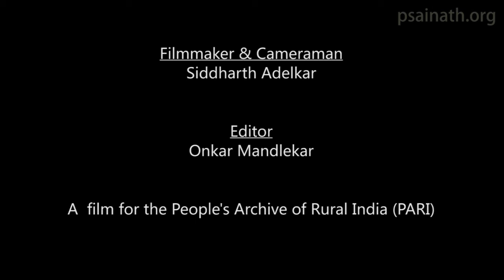An ode to a potato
Adivasi girls in Edamalakudi sing a unique song in English in honour of the potato that they don't eat, in a village where no English is spoken